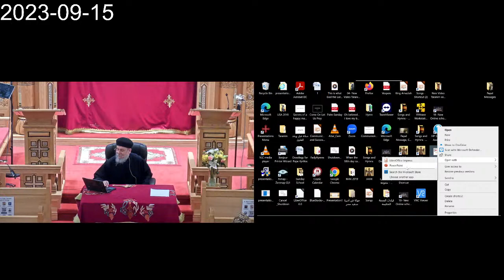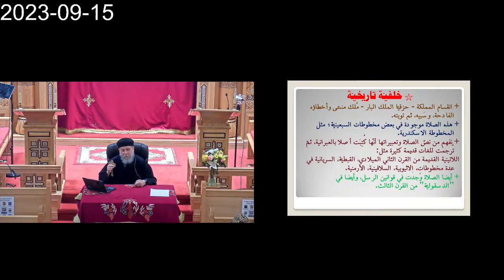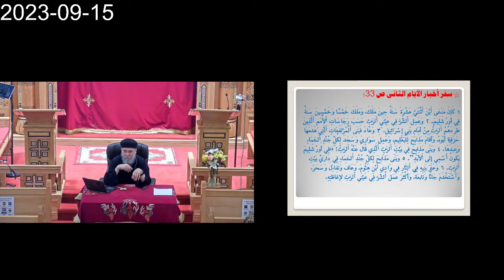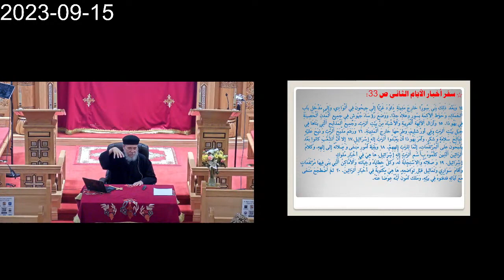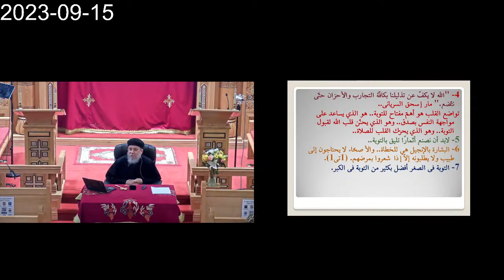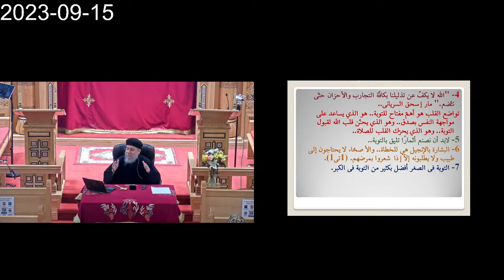توبة منسى وصلاته - القمص يوحنا نصيف - كنيسة السيّدة العذراء بشيكاجو